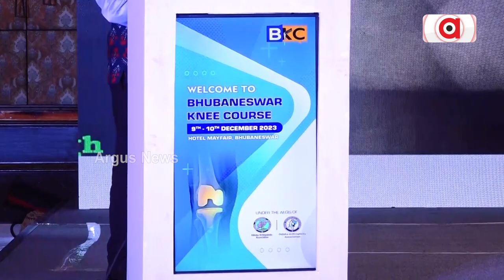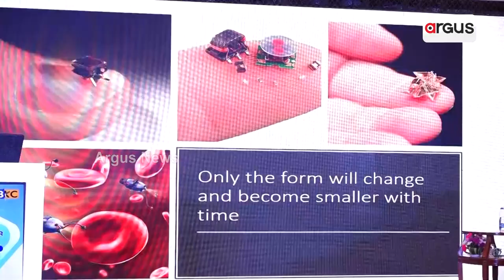କେୟାର ହସ୍ପିଟାଲ ପକ୍ଷରୁ ଭୁବନେଶ୍ବରରେ ଆୟୋଜିତ ହୋଇଛି ଦୁଇ ଦିନିଆ କର୍ମଶାଳା || Care Hospital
କେୟାର ହସ୍ପିଟାଲ ପକ୍ଷରୁ ଭୁବନେଶ୍ବରରେ ଆୟୋଜିତ ହୋଇଛି ଦୁଇ ଦିନିଆ କର୍ମଶାଳା । ଆଣ୍ଠୁ ପ୍ରତିରୋପଣ ସର୍ଜରୀ ଉପରେ ଗୁରୁତ୍ବ ଦେବା ନେଇ ଏଥିରେ ଆଲୋଚନା ହୋଇଛି ।